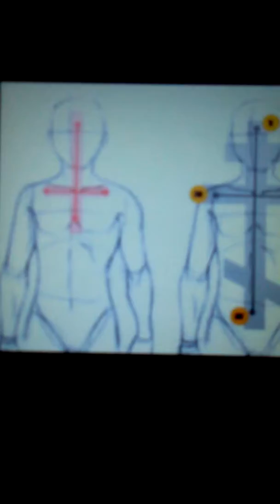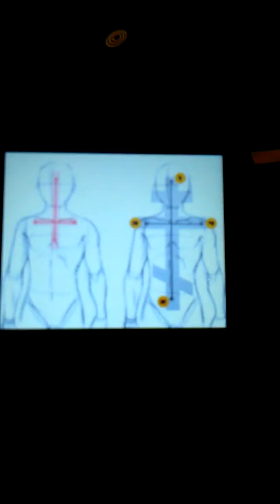Stay Real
Jesus D 👦 boy